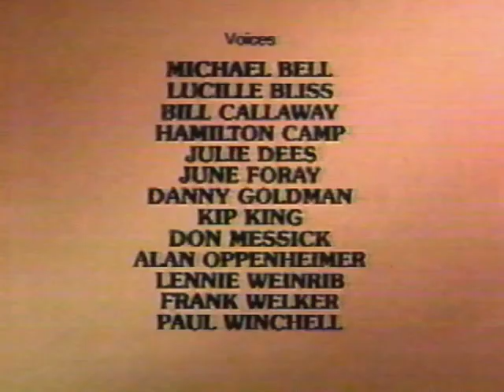Commercials from "Smurf Olympics" 5-20-1984 - WPTF TV28 - NBC - Raleigh NC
A chunk of commercials from the broadcast